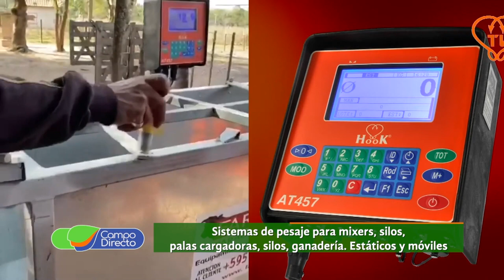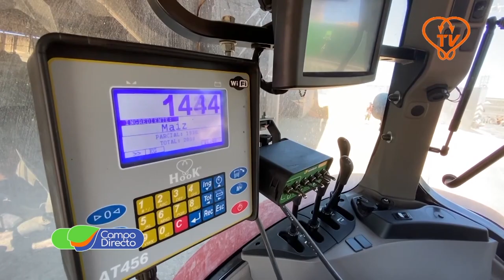Conocemos lo último en sistemas de pesaje de la mano de Hook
De la mano de Balanzas Hook, conocemos lo último en sistemas de pesaje. Precisión, calidad y manejo de la información al servicio del productor